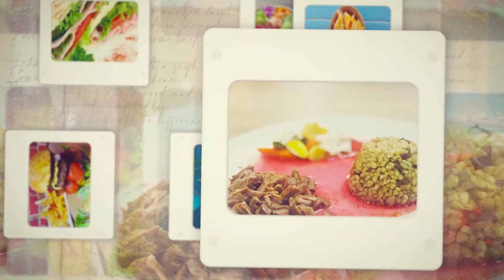ŞEF ENGİN MERT RESTAURANT TV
RESTAURANT TV
ZİRVEDEKİ RESTAURANTLAR'ın bugünkü konuğu ŞEF ENGİN MERT  İle birlikte birbirinden leziz ve keyifli tariflerin anlatıldığı program
SADECE RESTAURANT TV EKRANLARINDA!

Bizlere ulaşmak ve bilgi almak için;
Web adresimiz;

Mail adresimiz;

Youtube adresimiz;

Facebook adresimiz;

Instagram adresimiz;